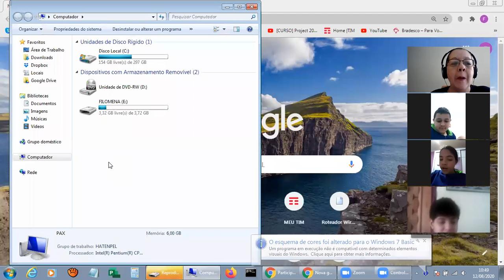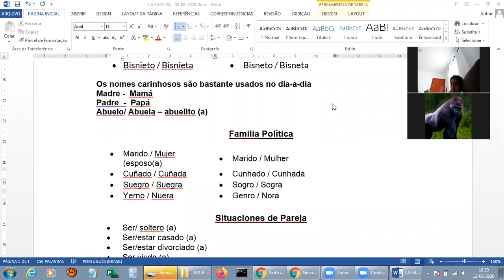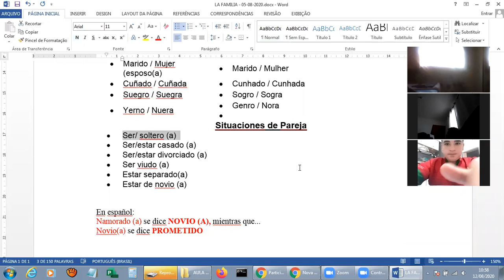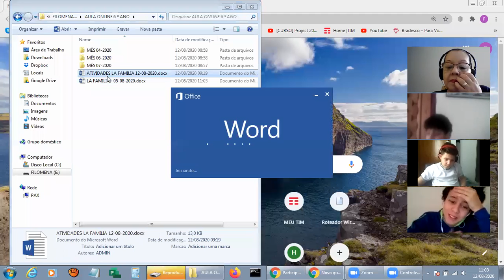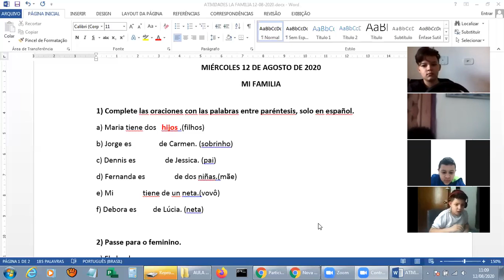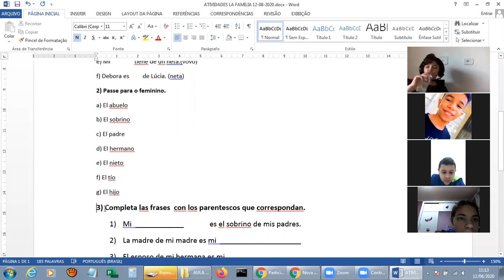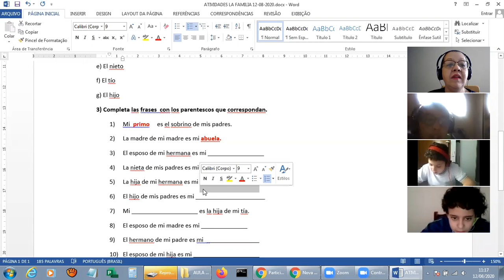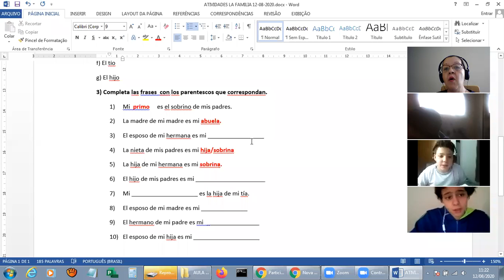DATA 12-08-2020 - 6ºANO - ESPANHOL - PROFª FILOMENA